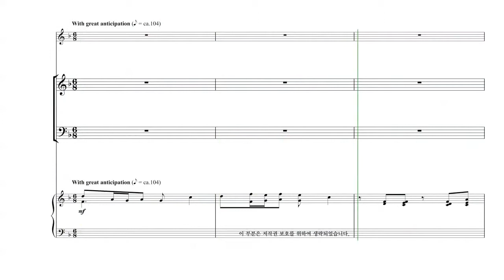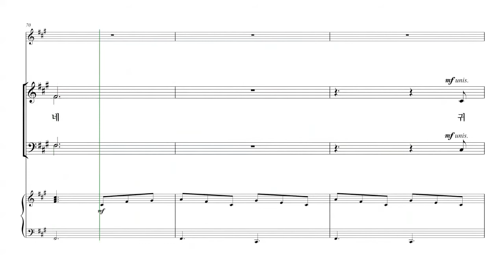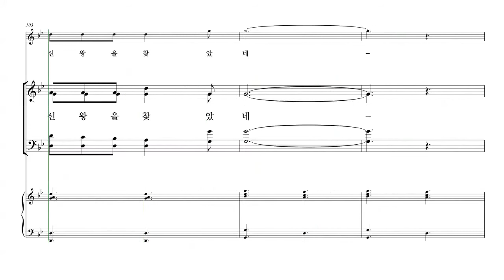[성탄절 칸타타] Tom Fettke '놀랍고 위대한 기적' 06.별의 기적 파트연습 - T